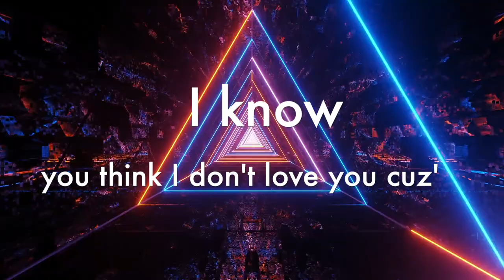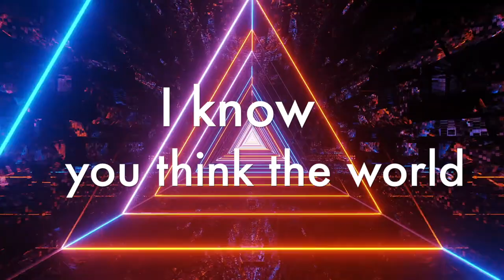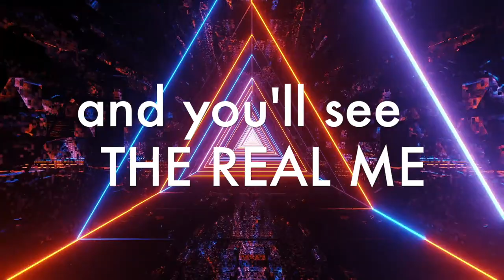THE REAL ME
THE REAL ME Lyrics Video

Written & Sung By: Daniel Vergara
Produced by: Eric Lopez